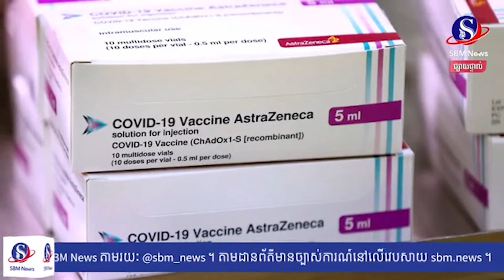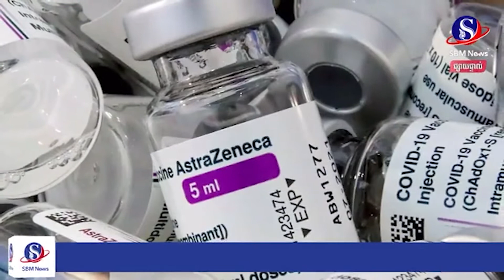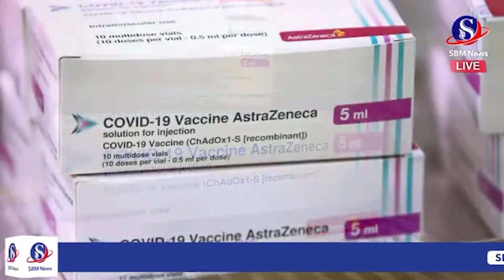វិភាគព័ត៌មានអន្តរជាតិ៖ ប្រទេសជប៉ុន នឹងបញ្ជូនវ៉ាក់សាំងកូវីដ១៩ ចំនួន ១ លានទៅប្រទេសវៀតណាម